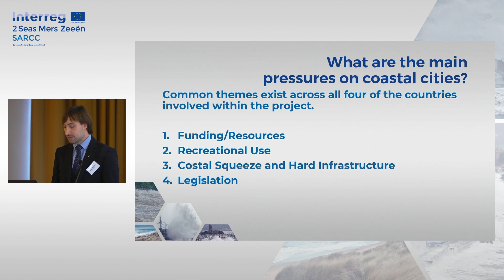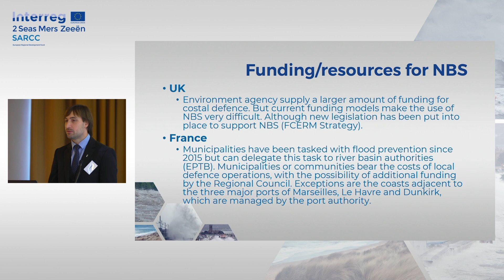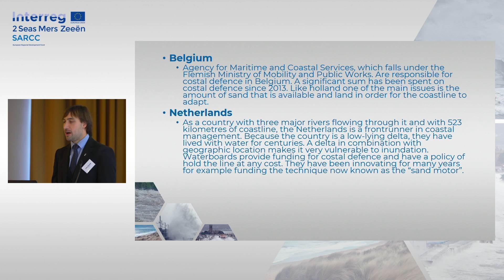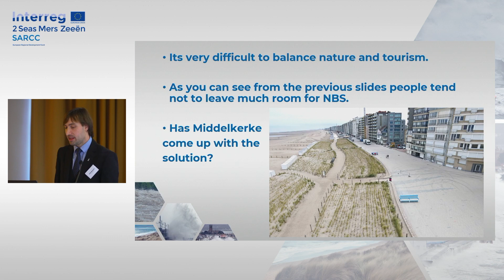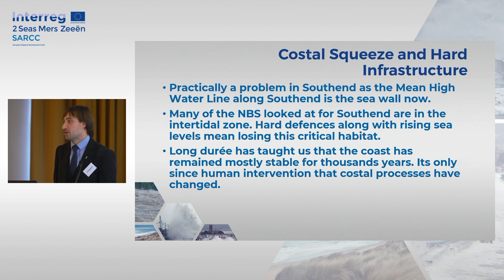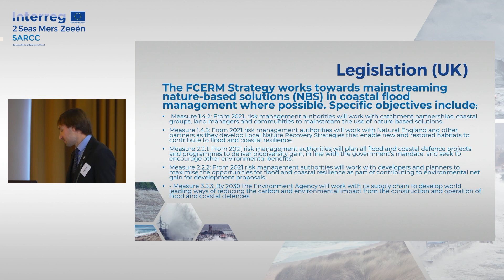What are the main pressures on coastal cities?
SARCC Final Conference December 2022
Talk: What are the main pressures on coastal cities?
Presented by: John Bennett, SARCC Project Manager and Lead Partner